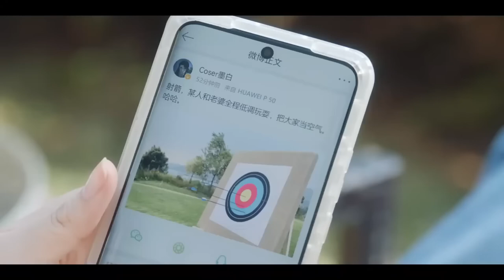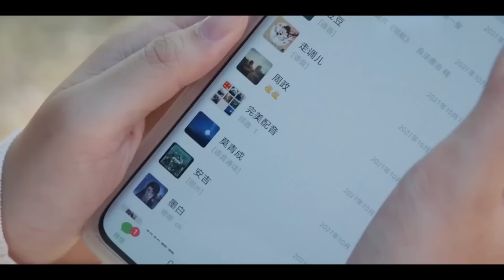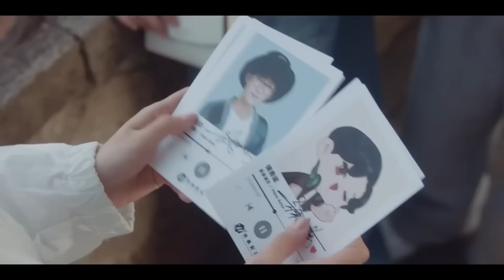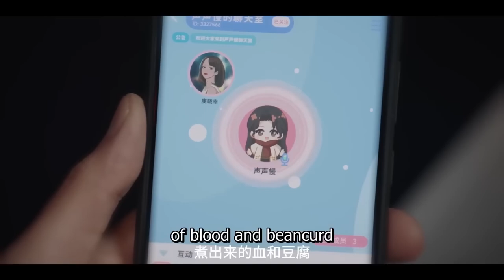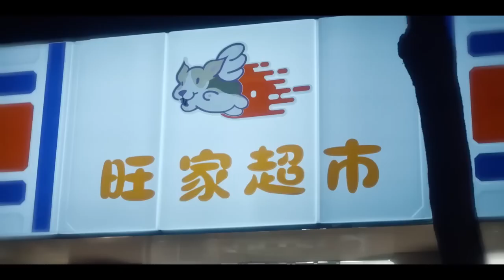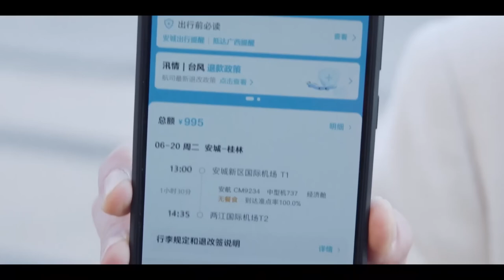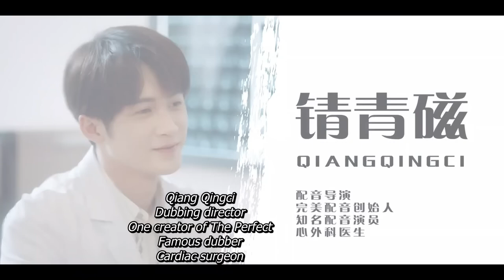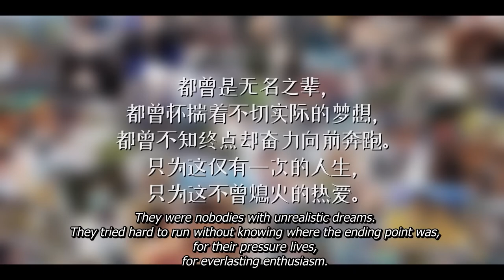【Full Movie】結婚啦！霸總終於可以和灰姑娘圓房了！很想很想你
結婚啦！霸總終於可以和灰姑娘圓房了！【很想很想你 LOVE ME LOVE MY VOICE】丨檀健次 💓 周也丨愛情 / 甜寵 / 劇情